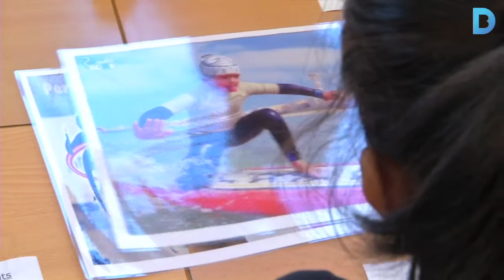Conèixer els drets dels infants, a través del cinema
El Cicle de Cinema i Drets dels Infants consisteix en unes jornades en què alumnes de totes les edats aprofitin el cinema com element d'aprenentatge dels seus drets. Més informació